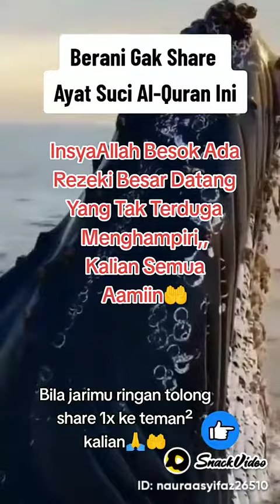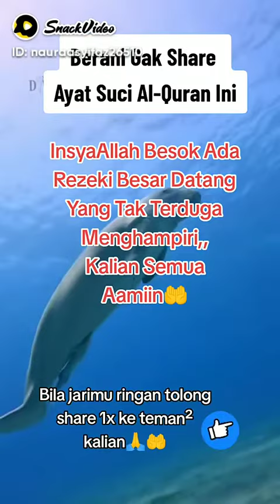ayat suci Alquran sangat menyentuh hati